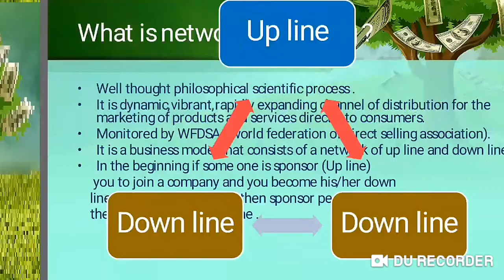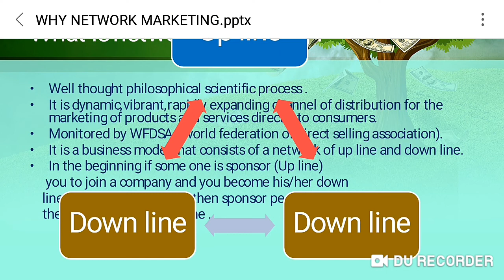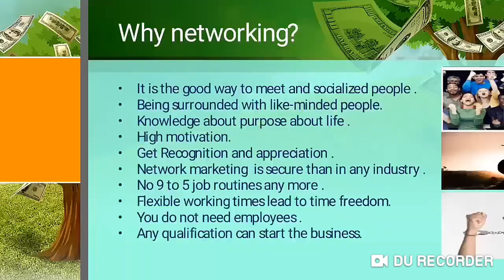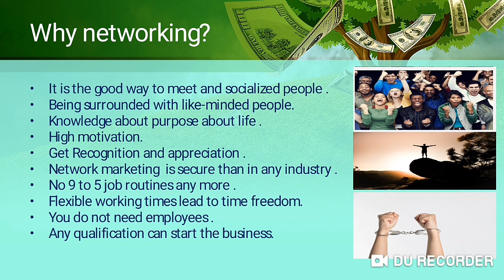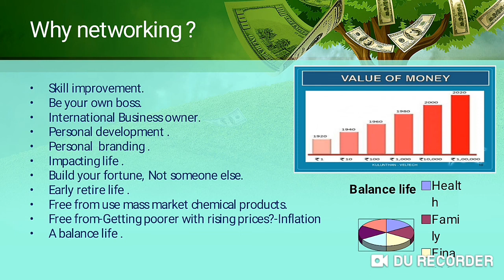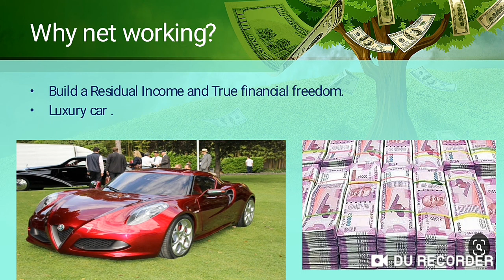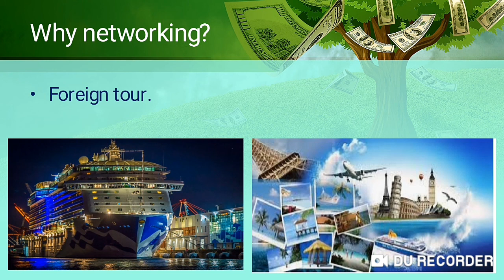Why We Should Do Network Marketing Industry Join Only केवल नेटवर्क मार्केटिंग क्यों Watch All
1. Like Our Pages on Facebook-Team Warrior Rathore
2. Like Our Pages on Facebook-Atomians Warrior
3. Like Our Pages on Facebook--Atomy Team Warrior
4. Like Our Pages on Facebook-Team Warrior Atomians-TWR
5. Join Our Fb Group-Team Warrior India

6. Join our Fb Group-Team Warrior India

7. Join our Fb Group-Team Warrior Atomians-TWR

Call/Whatsap
Mr Rathore
Atomy Team Warrior
 Founder Member
International Leader